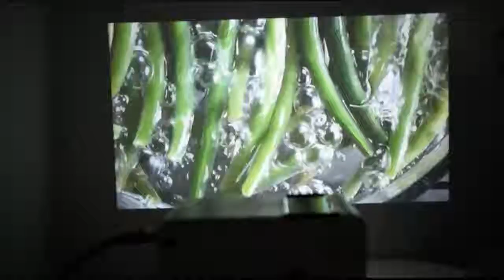Can I replace my TV with a projector?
HD MINI PROJECTOR TD90 NATIVE 1280 X 720P LED ANDROID WIFI PROJECTOR
Keystone Correction: Manual Correction
Type: Digital Projector
Screen Scale: 4:3/16:9
Portable: Yes
Power: 50W
Zoom: Focus
Ansi Lumens: 180 Ansi Lumens
Home Theater Projector: yes
Projection Technology: LCD
System: Multimedia System
Optical Resolution: 1280x720dpi
Brightness: 2800 Lumens
Model Number: TD90/TD90A/TD90W
Projected Dimension: 30-200 inches
Light Source: Led Light
Use: home
Projective Mode: Throwing
Projective Mode: Ceiling
Projective Mode: Back Projection
Projective Mode: Mirror Image
Weight: 1.0KG
Projection Distance: 1.2-3.8 Meter
TD90 series Keystone: +/- 15degree
TD90K series Keystone: +/- 40degree
Native Resolution: 1280*720(RGB) Max Support 1080P
Brightness: 2800 Lumens, Peak Value Scope: 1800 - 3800 Lumens
Input: USB, HDMI, VGA, AV, SD Card, DC-in
Output: 3.5 mm Earphone
Contrast: 2000:1
LED Lifetime: 30,000 hours
Throw Ratio: 1.4:1
3D Function: Support Red-Blue 3D
Power: AC100V-240V, 50Hz/60Hz